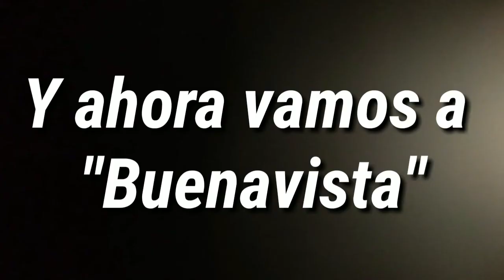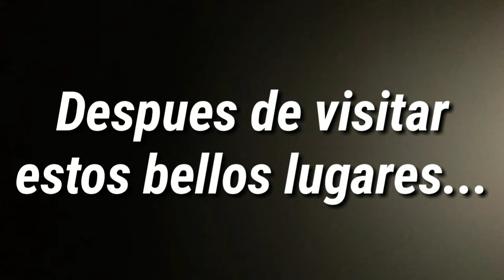Volcán Activo | Paso de Cortés | Ruta Ecoturistica | Fast Camera | Los policías vigilan | Motovlog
Esta ocasión nos encontramos en la ruta de Paso de Cortés, video super express que  muestra el camino y los paisajes maravillosos de la ruta volcánica.

Visitamos dos parques ecoturisticos Apatlaco y Buena vista, donde probamos un platillo de arrachera super rico.

El volcán Popocatepetl a estado muy activo, y disfrutamos de su espectacular sonido y su actividad, les dejo un time laps y un poco de como se escuchaba a la cercanía del volcán.

Quiero saludar a @Sobre2Ruedas para que un día de estos pueda obtener un super patito  mamalon y bueno, tomar algunos consejos de este master.

Espero les guste y apoyenme con su like y con su suscripción, recuerden que es gratis